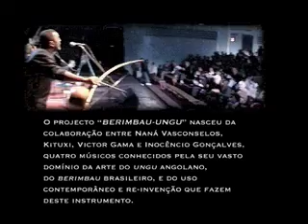VICTOR GAMA - NANA VASCONCELOS - KITUXI - INÔ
The BERIMBAU-UNGU  project, a tour of Southern Africa with Nana Vasconcelos, Kituxi, Inocêncio and Victor Gama that took them on a journey to celebrate the ancient musical bow to Luanda, Maputo and Durban.